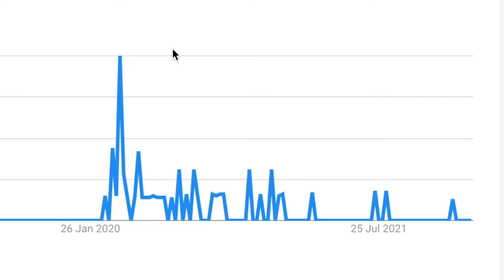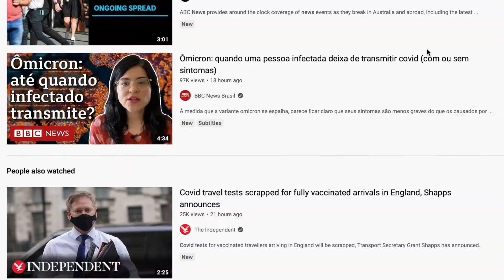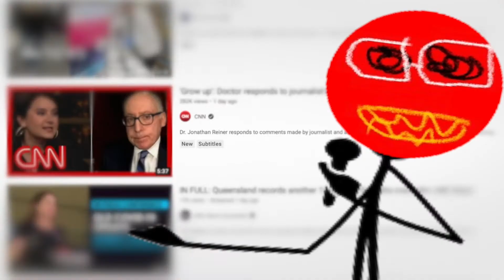COVID IS OVERRATED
just jk guys calm down